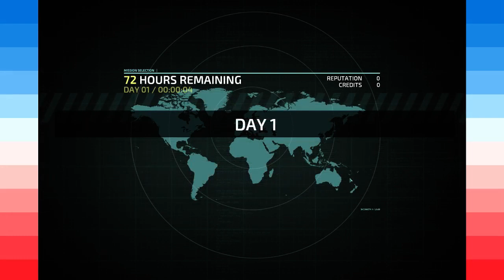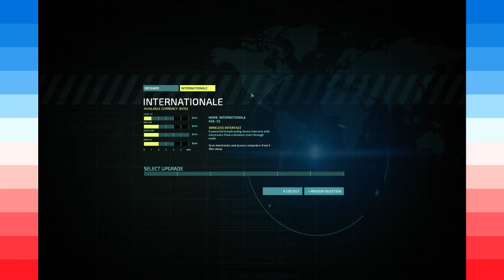Invisible Inc. Jack Run (Part 1)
Rich Plays Invisible Inc. Jack and Jay talk about… Pre-Orded Vs Kickstarter, Live BoTW would be a nightmare. Jack doesn’t understand copy write, Rob Schab, Robot Bastard, Old Milwaukee Comedy, Scud the Disposable Assasin, Twiggers Holiday, Jack is being hounded by the AARP, Jay has blocked out the 4th grade. Tremors!!! Invisible Inc needs more stuff.